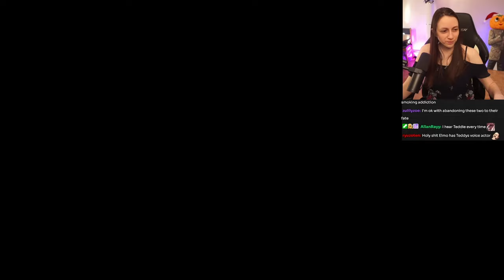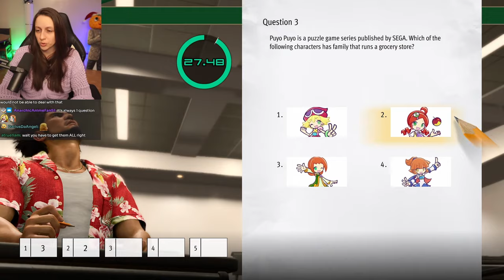Ichiban Becomes Internet Famous and I'm Trying Not To Simp for Yamai ~ #4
Why do I have feelings for Yamai...? RGG STOP MAKIN ME LIKE TOO MANY CHARACTERS LOL

This is the 4th highlight video for my Infinite Wealth playthrough and covers Chapters 5-7 of Infinite Wealth!

Thank you SEGA and RGG Studio for the game code!